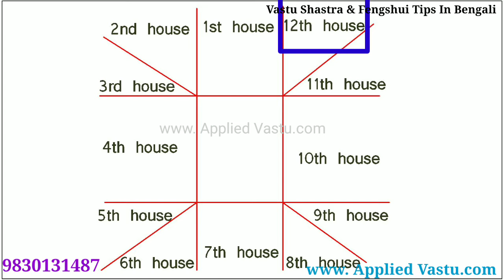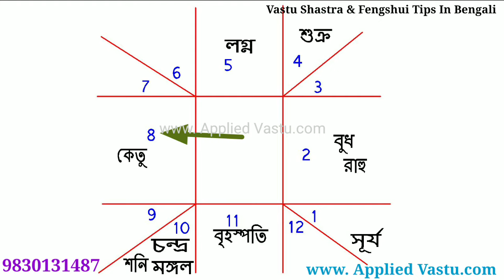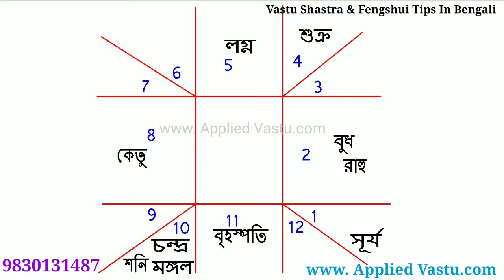অ্যাস্ট্রোলজি ক্লাস | জ্যোতিষ শিখুন | রাশিফল | Astrology Class in Bengali | Astrology tips | Bastu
Welcome to Vastu Shastra and FengShui Tips In Bengali .
This Channel also Covers the Flowing Topics.
Applied Vastu

Bengali Astrologer

Astrologer Bengali

Astrologer in Bengali

Astrology Bengali

Astrology Bengali Online

Astrologer in Kolkata

Astrologer at Kolkata

Best Astrologer in Kolkata

Astrology in Kolkata